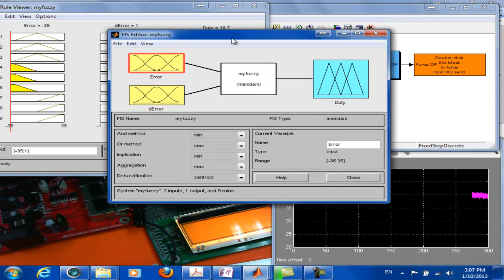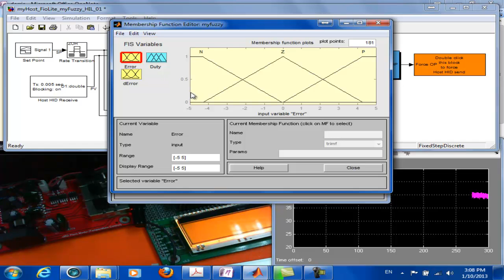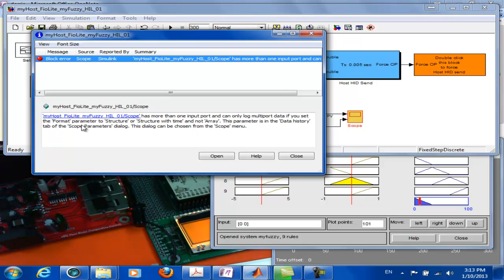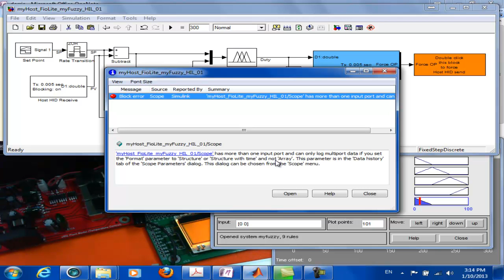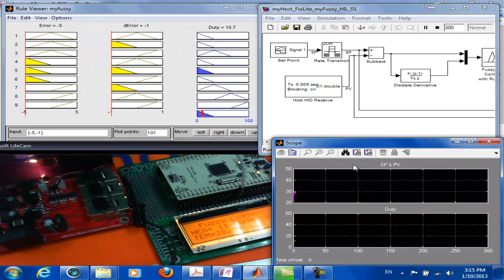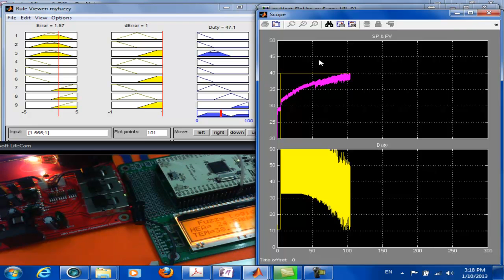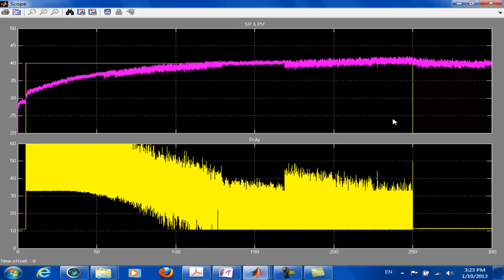09 Fuzzy Logic Control Result